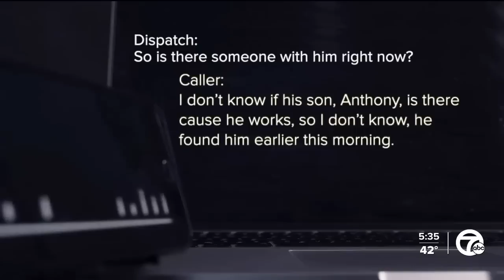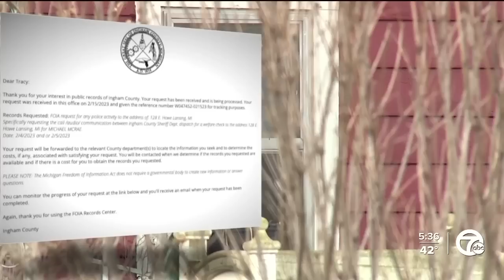New bodycam video shows welfare check at MSU gunman's home week before shooting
The 7 Investigators are revealing new video of police visiting the home of the Michigan State University shooting suspect. The body cam footage provides some clarity about what happened just days before the tragedy on campus.